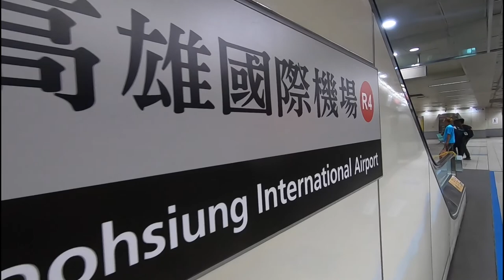6個臺灣Fulbright FLTA遊金門 Kinmen Vlog in November - Day1